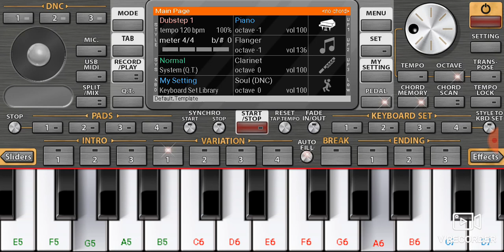September - La La La (Never Give It Up) (ORG 2021 Cover)